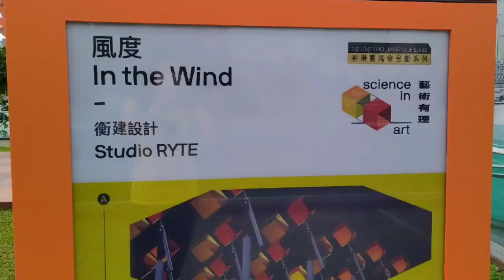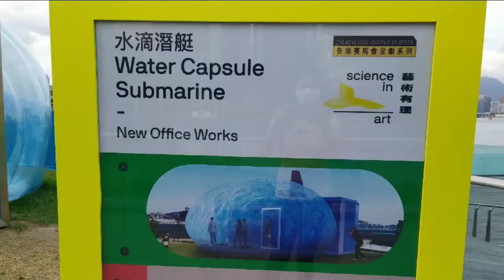Science in Art || Tamar park || Jashmhe tvツ